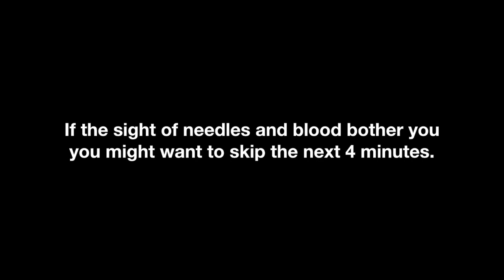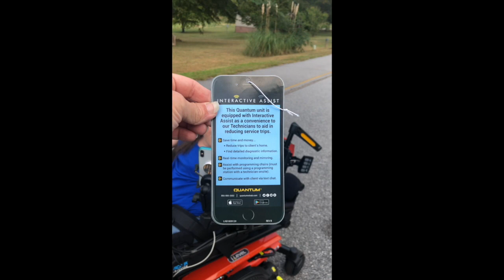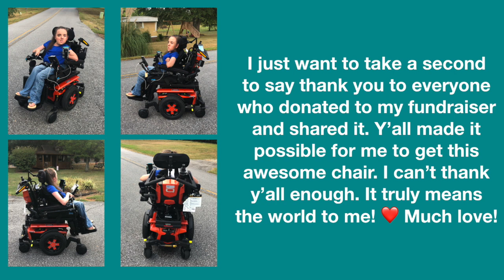NEW WHEELCHAIR!!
I got a new wheelchair customized to me!! It's amazing!!